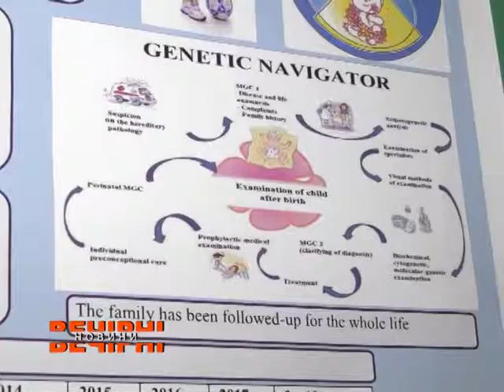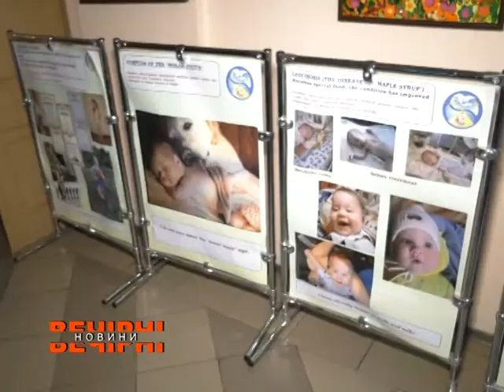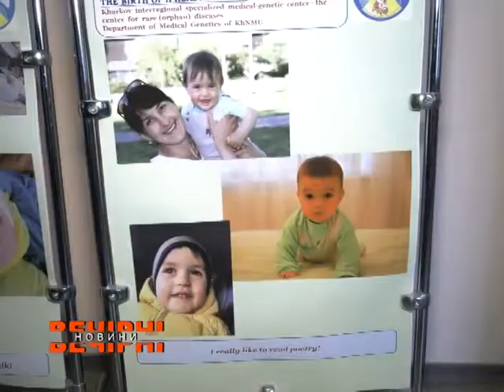У медико-генетичному центрі стартувала програма з профілактики захворювань у новонароджених дітей